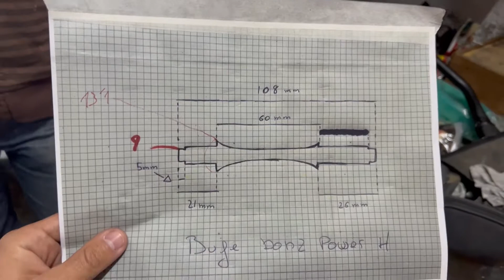como reparar tu BICICLETA DE TRIAL | PABLO ADAME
Mi viaje express a jerez de la frontera para reparar mi bicicleta de trial.